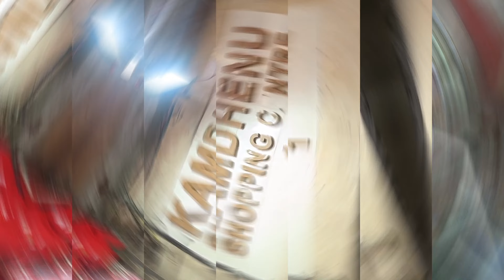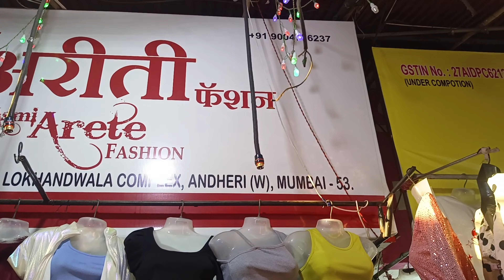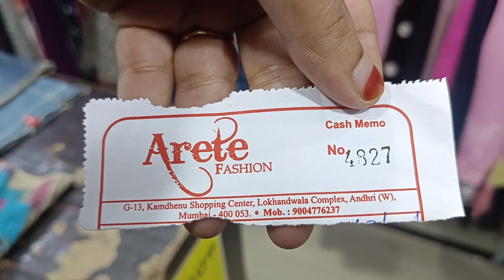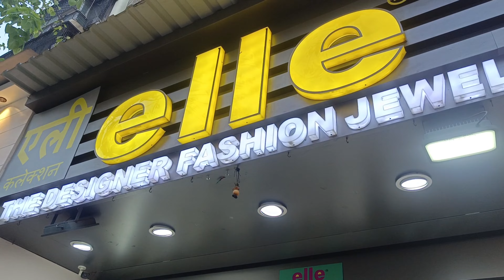The Famous Mumbai Lokhandwala Market | लोखंडवाला मार्केट | Celebrities Ki Favourite Shopping Place 😍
Contact  - Ruqaiya 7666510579  (वीडियो बनने के लिए )

TIMEZONE in Rcity Mall |Best Game Zone for Kids | Fun Activities & Masti Time For Kids | Gaming Zone